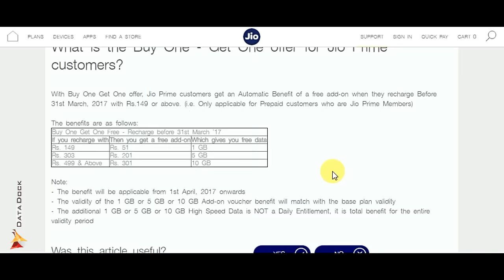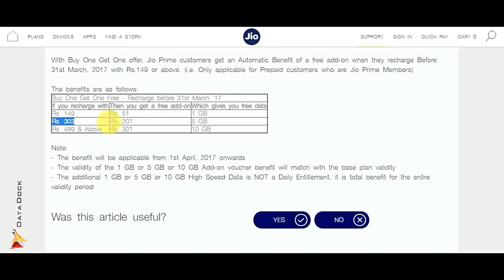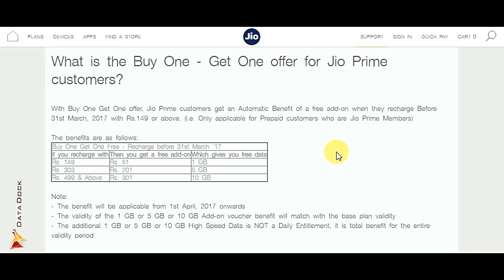Jio Buy One Get One Free Offer For 12 Months | Rs.149 Is Also Applicable for Free Data | Data Dock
Jio Buy One Get One Free For 12 Months | Rs.149 Is Also Applicable for Free Data | Data Dock

Thanks,
Data Dock